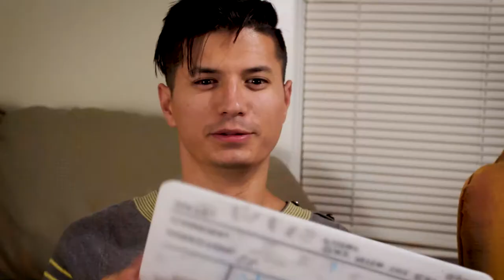Richard Lockhart | Seismos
Zach plans a role-playing game with the crew to produce the show. Patrick discovers an awesome new power it turns out he had all along. Bob chooses the Bard because he fears the chaotic neutral tendencies of the universe. Matt hacks into the mainframe.

Richard Lockhart , the organizer of Stand-Up Tuscaloosa, promotes the 4th Anniversary show at Druid City Brewing Company despite being bombarded with irrelevant questions.

Seismos performs "The Idea Of" for their show at Camp Calamari, sponsoring The West Alabama Humane Society.